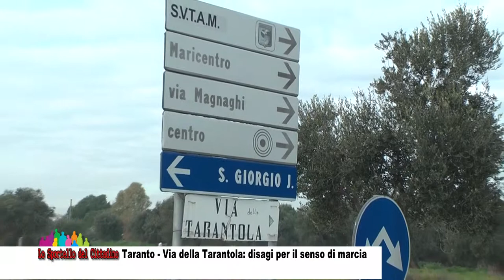Taranto - Via della Tarantola: disagi per il senso di marcia